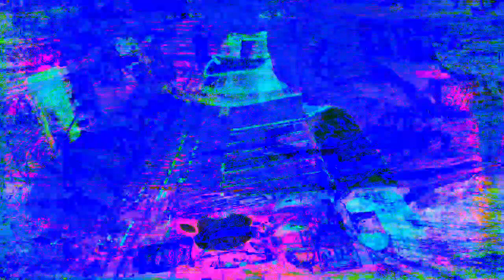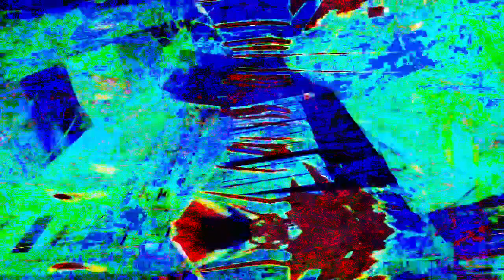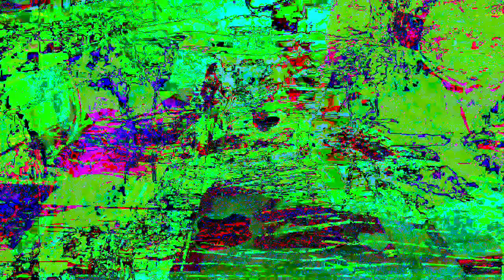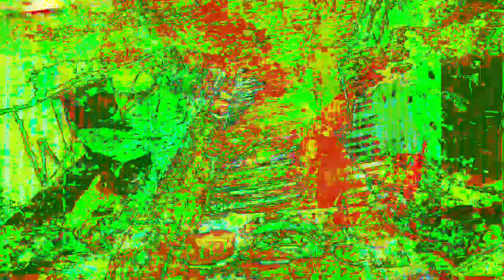11 minutes 39 or 40 second type 3 videos mixed with Max/MSP new videos 1 *Photosensitivity Warning*